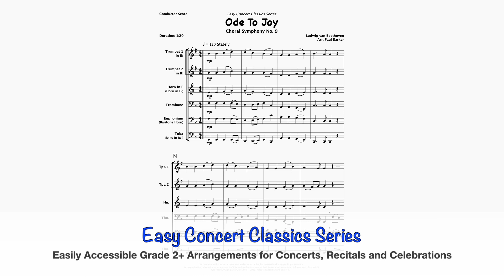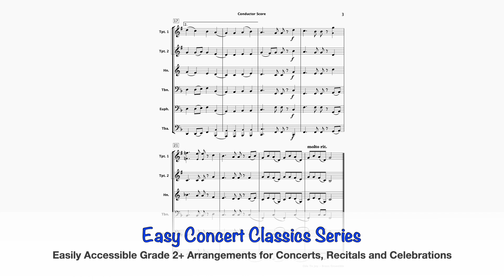Ode To Joy (Brass Ensemble)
Discover the charm of this renowned concert classic with our easily accessible arrangement, skilfully crafted for Brass Ensemble. This title is also featured in our popular Easy Concert Classics Collection and is ideal for general concerts, recitals, and festivals. Parts for supplementary Brass instruments are included for larger ensembles.

A performance recording is available for rehearsal and performance accompaniment.

Also, explore our extensive range of Christmas Holiday arrangements for the same instrumentation and levels.

Level: Early - Intermediate - Grade 2+
Duration: 1:20
Occasion: General Concert - Formal/Informal Occasions - Festivals
Instrumentation: Brass Ensemble